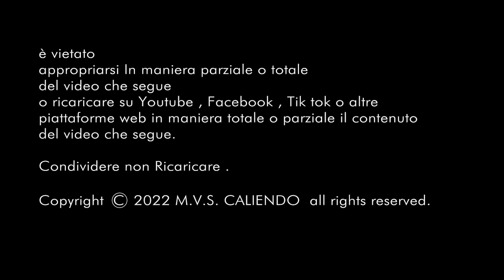BARRA 2023 O' SAN CIRO GIRATA 🔰ASS.CORE NFESTA🔰GIOVENTÙ BRUSCIANESE L'ECCELLENZA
Condividi in chat con l'app Youtube dal tuo smartphone!